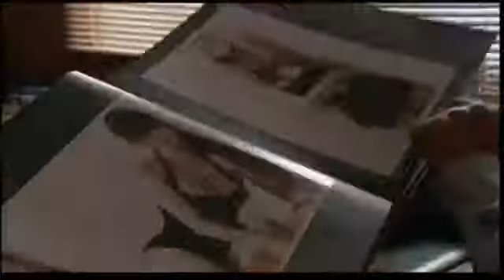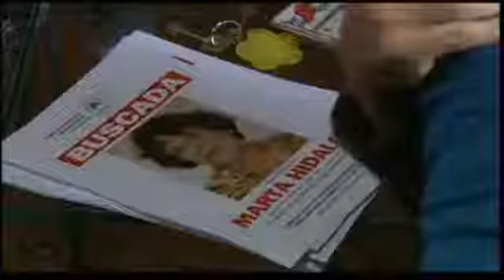“Amas de casa desesperadas. “